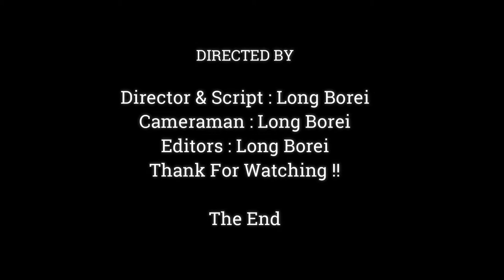Amazing !! Poor Baby Monkey Surprise !! What Is Reaction Of Baby Monkey..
Dear all Value Visitor, This Videos We Want To Show You About ,Amazing !! Poor Baby Monkey Surprise !! What Is Reaction Of Baby Monkey..